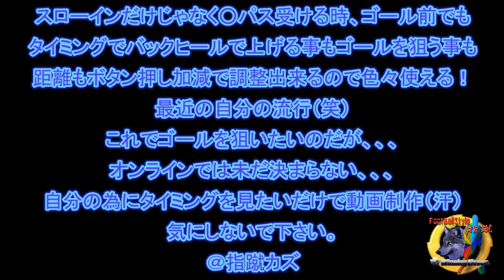ウイイレ2012でバックヒールが最近の自分の流行 ＠指蹴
自分のタイミングを見たく制作したので気にしないで（笑）